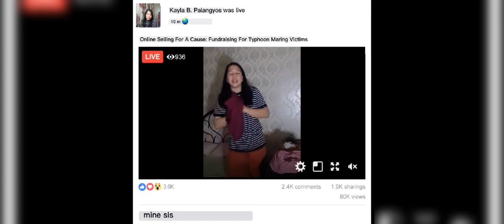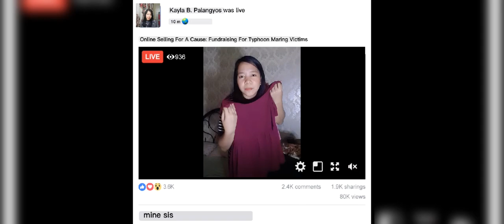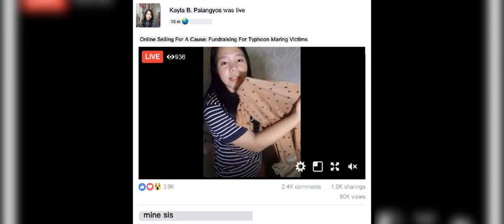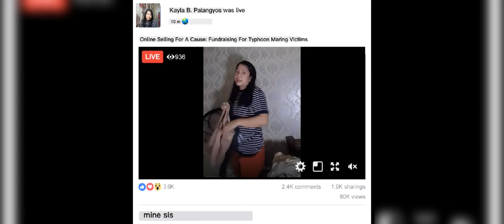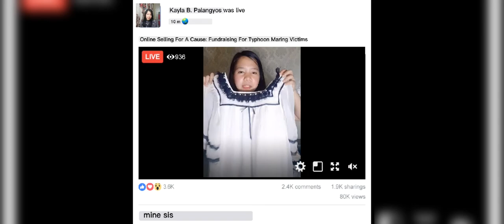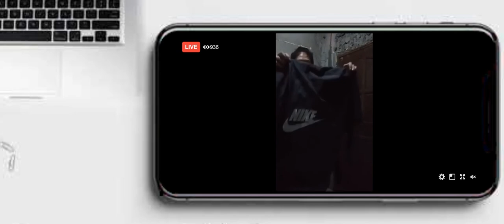ENG 21 BSHM-1C (Fund Raising Programs / Live Selling) | Stawberry Group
ENG 21 BSHM-1C

Strawberry Group
Fund Raising Programs/Live Selling

Credits:
• Edited by: Vin Editz Videography
• Editing Application: CapCut - Video Editor

Editings from:
Kevin Tima-ang  |  @kev._.n18

감사합니다.